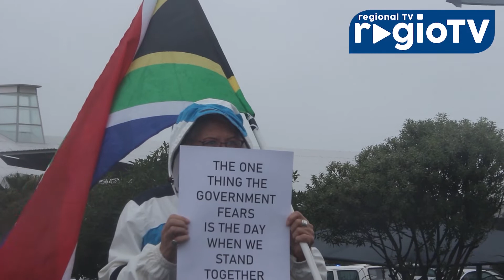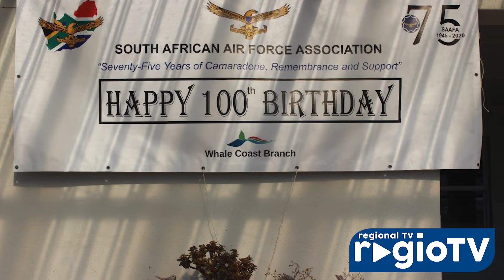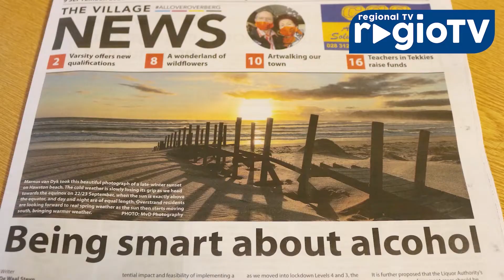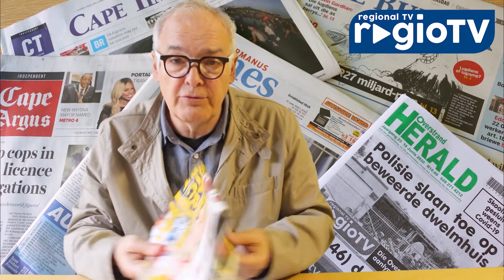Regio TV Broadcast 11 September 2020 - the Overstrand's online tv-station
Regio TV broadcast 11 September 2020 – the Overstrand’s online tv-station. We give feedback on last week’s programme on the Kleinmond Wildlife Sanctuary. Was the Move One Million protest at the weekend in any way significant? We try to provide an answer. We have a wonderful story about a Hermanus resident and former fighter pilot during the second world war, who turned a 100 this week. We chat to an aspiring young writer from Zwelihle about his short film and visit the well known Hemingways Bookshop in Hermanus, who recently re-located.